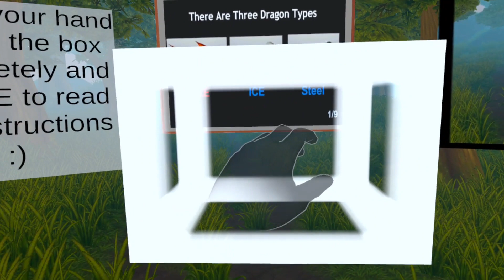Dragon Slayer | VR game | Oculus Quest 2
You need to build a gun to kill  3 types of dragons: FIRE, ICE and STEEL.

A basic shooter game but made really difficult by some dodgy hand tracking.
It was created for a game jam so time would be limited.